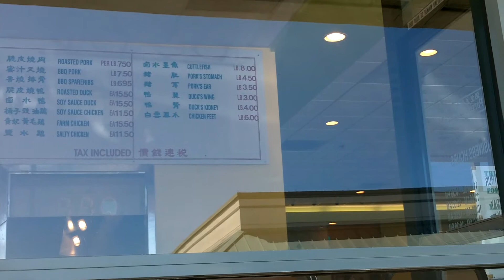Poridge House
Poridge and noodle chinese restaurant in Daly City.